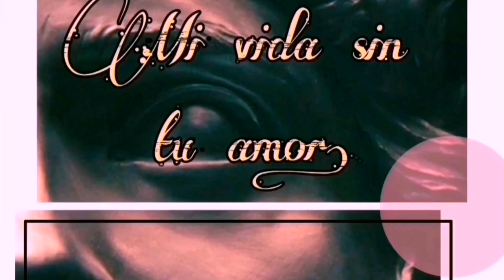Autos elegantes en CDMX #1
Hola gente guapa, elegante y de buen gusto, en este video encontraremos una apreciación amplia de autos que cuentan con placas de antiguo y que esten en buenas condiciones, les comparto mi opinión desde mi muy humilde punto de vista, les recuerdo que yo no soy experto y que solo me gustan estos vehículos, me encantaría que puedan compartir sus comentarios para enriquecer el video.

Me despido, que la fuerza los acompañe, yo soy Carel Bai.